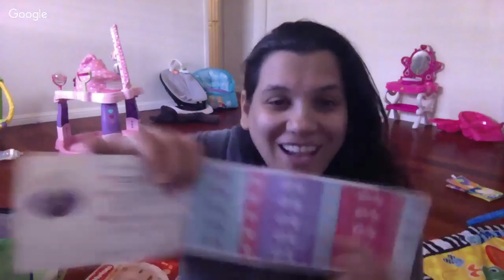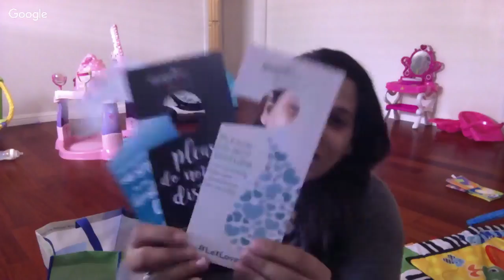BIGGEST SWAG BAG HAUL(INFLUENTIAL SUMMIT)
BIGGEST SWAG BAG HAUL(INFLUENTIAL SUMMIT) Just got back from Influential Summit and wanted to share my swag bag with you all. From the adorable JJB bag, Ergo carrier, lets see together what other goodies are in here.

Influential Summit is an event for all Influencers big, small, blogger, blogger. Hope to see you at next years event.